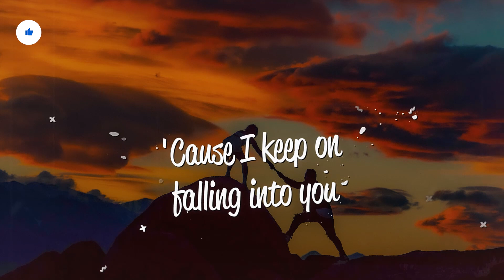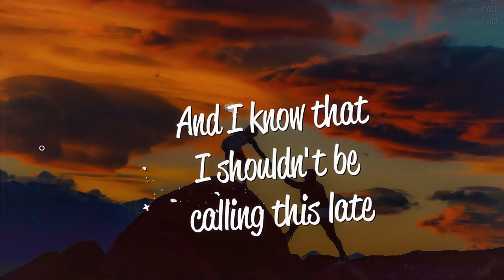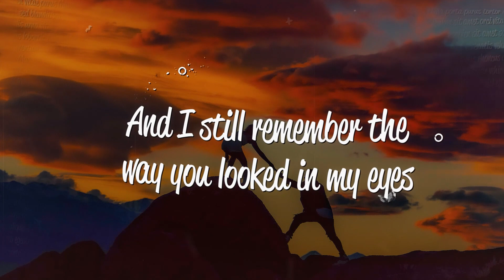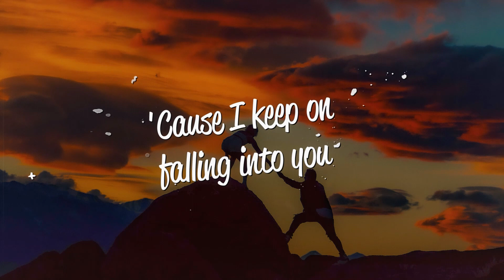NEZZY, Seth Shimp - Like You (Lyrics)